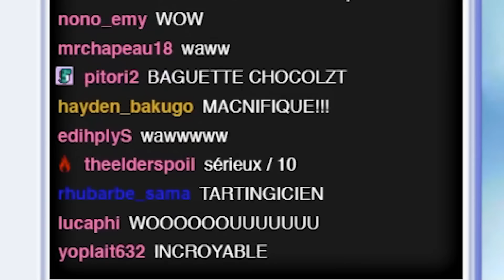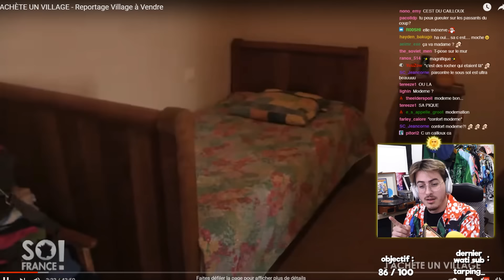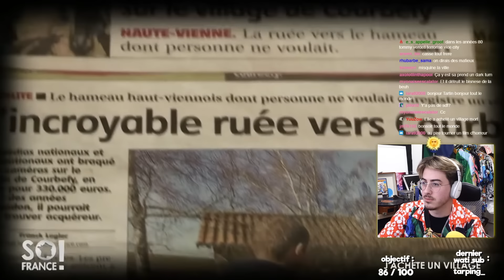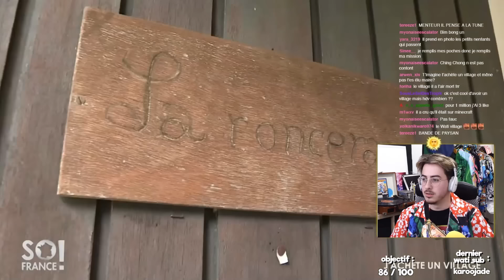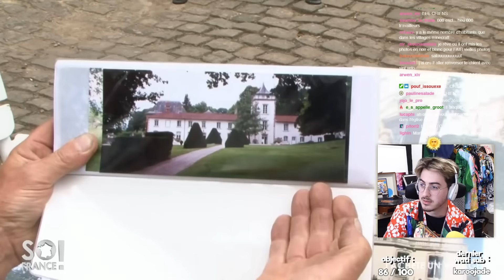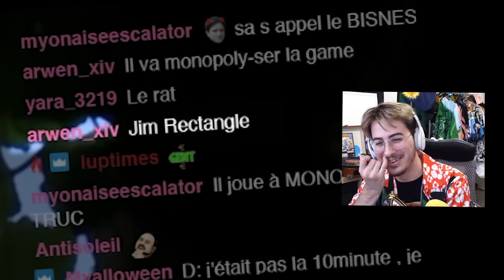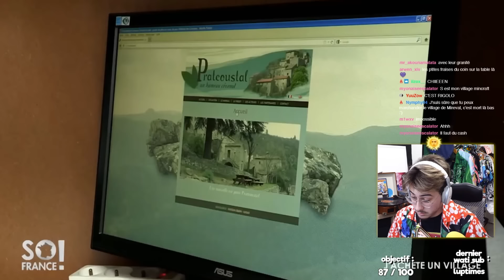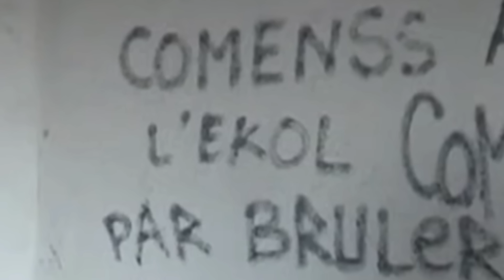ça vous dit d'acheter un VILLAGE ??!! vite fait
il est possible d'acheter un village, ça me tente bien